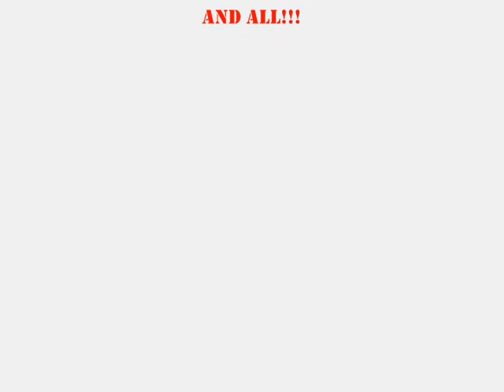Drama King - MUH ft. Black (1st Laughing Out Loud Cover)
They performing Drama King by Meet Uncle Hussin Feat Black..1st time to perform this challenging song and they have done their best to do it...